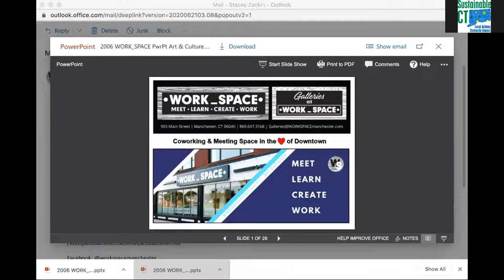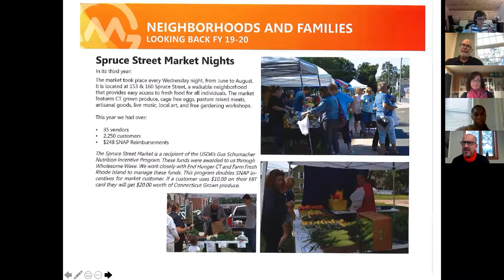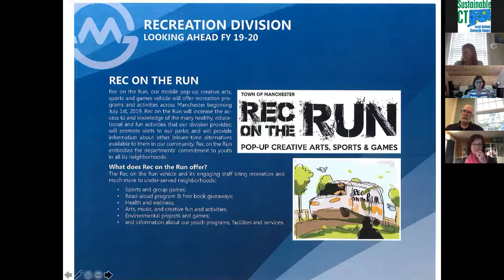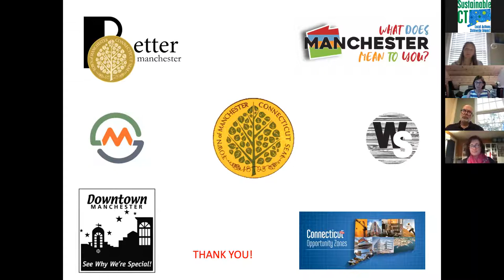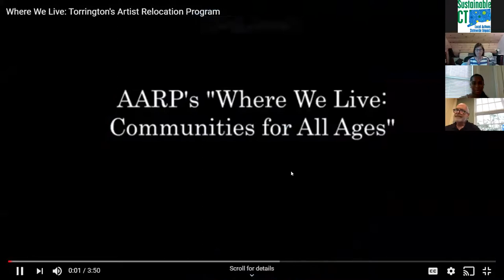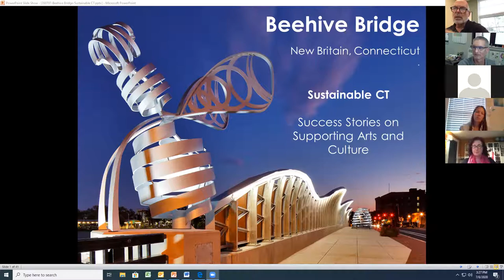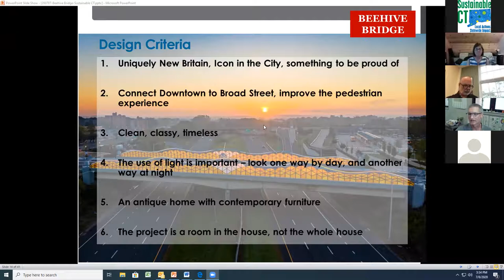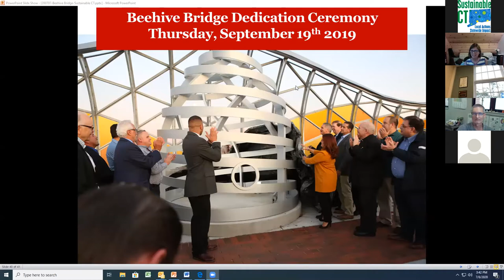Success Stories on Supporting Arts and Culture from Sustainable CT Communities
Learn from your municipal peers about exciting arts and culture projects related to Sustainable CT actions 4.1, 4.2, 4.3, and 4.4. Discussion topics include: a brief overview of Sustainable CT Category 4 Vibrant & Creative Cultural Ecosystems and support available from DECD Office of the Arts, as well as highlights from New Britain's Bee Bridge, Torrington's artist relocation program, New Haven's development of cultural equity plan, and Manchester's Art Commission/ art initiatives.